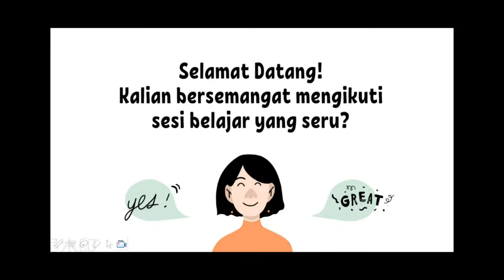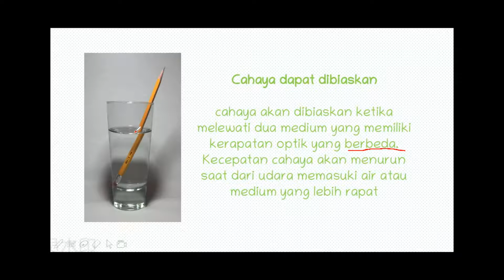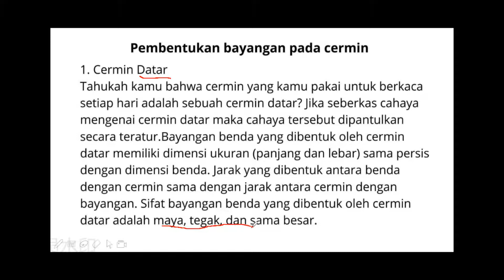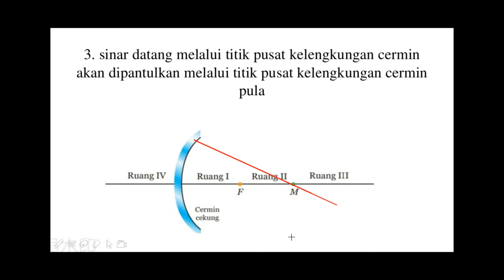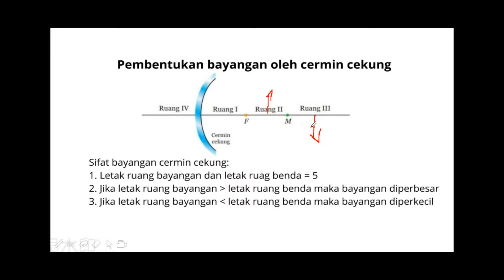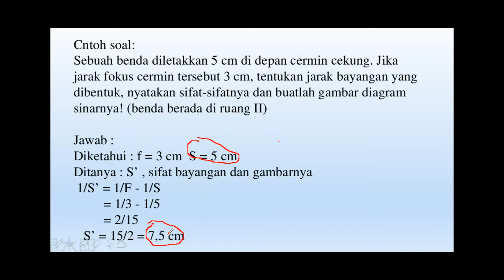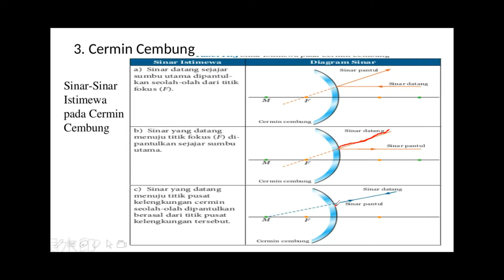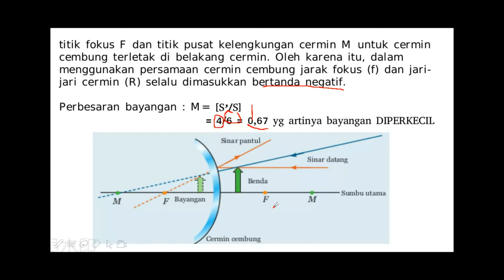Cermin Dan Alat Optik IPA Kelas 8 SMP